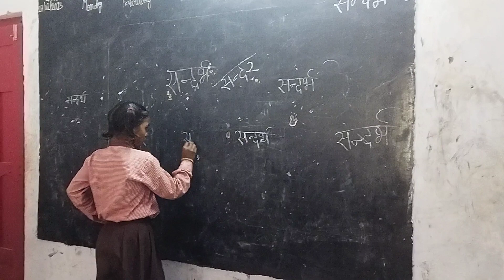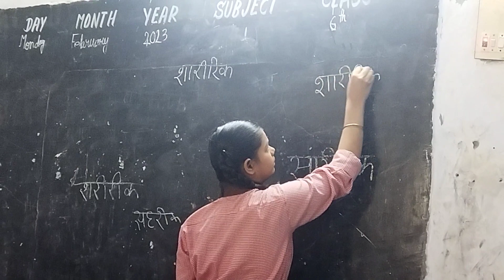शुद्ध वर्तनी शब्द "शारीरिक" 🤔 || बच्चों ने क्या-क्या लिखा 😃🥰 || हिन्दी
शुद्ध वर्तनी शब्द "शारीरिक" 🤔 || बच्चों ने क्या-क्या लिखा 😃🥰

शुद्ध वर्तनी 'शारीरिक'

शुद्ध वर्तनी शब्द

शुद्ध वर्तनी के नियम

शुद्ध वर्तनी शब्द ssc gd

शुद्ध वर्तनी वाला शब्द कौन सा है ?

शुद्ध वर्तनी का चयन कीजिए

शुद्ध वर्तनी वाले शब्द

वर्तनी शुद्ध कीजिए

एसएससी जीडी शुद्ध वर्तनी

Dectation words in hindi

dictation words in hindi for class 1

dictation words in hindi class 2

dictation words in hindi for class 3

dictation words in hindi for class 5

dictation words in hindi for class 6

dictation words in hindi for class 4

dictation words in hindi

dictation words meaning in hindi

प्रबोधन YouTube channel के माध्यम से आप सभी Learners को SCERT Uttar Pradesh के पाठ्यक्रम सम्बंधित video मिलती रहेगी।
तथा शिक्षा जगत से जुड़े अन्य जानकारियां प्रदान की जायेंगी।
YouTube channel प्रबोधन पर स्वागत करता हूं एवं channel visit करने के लिए बहुत बहुत धन्यवाद 🙏